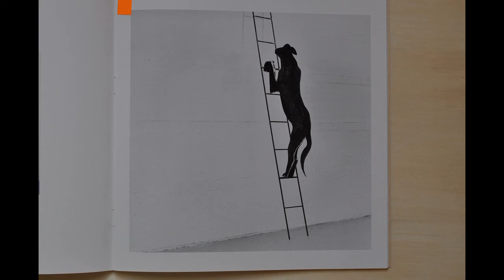Kasper König & Lisa Endriß, Kammerspiele München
Kasper König & Lisa Endriss
Artist Talk
Kammerspiele München, 2018